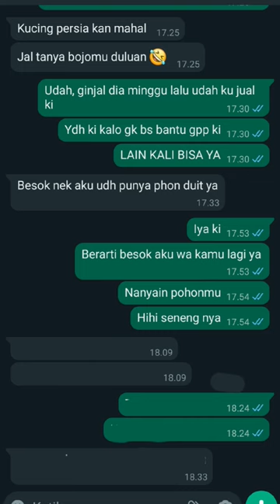Katanya Temen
People doing stupid things.
Thankyou for your love. Keep loving!